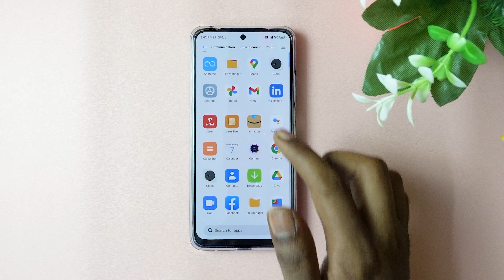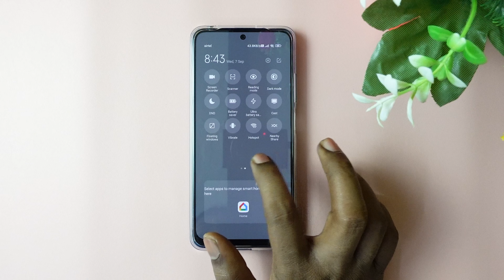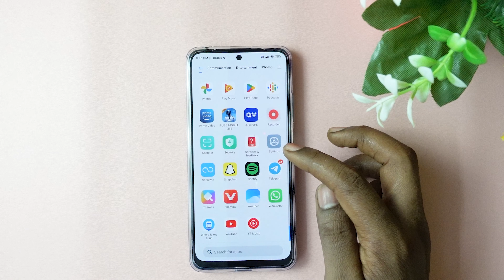Redmi Note 11 MIUI 13 Android 12 Stable Update Review & Rollout Date!!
Welcome to  Mr. Mobile

Redmi Note 11 Android 12 Public Releases